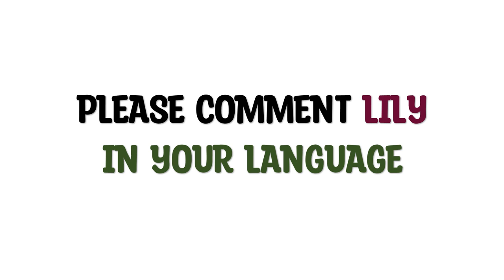50 VARIETIES CALLA LILY | HERB STORIES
Calla lilies are gracefully shaped flowers symbolize devotion, purity, and bliss. The blooms come in various colors, from white and pale pink to deep burgundy, with some recent hybrids in dramatic colors like bright orange and black. Calla lilies have long, arrow-shaped leaves that can be solid green or green flecked with white spots.They are a long-lasting cut flower and are popular in wedding floral arrangements.

Credits to the following:
Information guide: Google
Photos: google
Creator: Joy Presores Paran